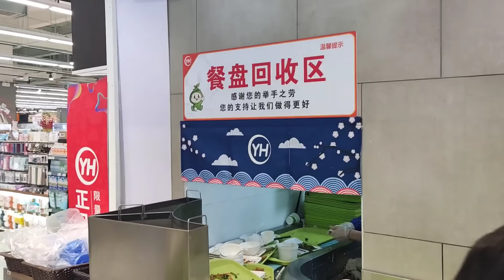福州永辉超市开食堂啦！这个菜品单价我都震惊了！餐饮业太卷了 Chinese food